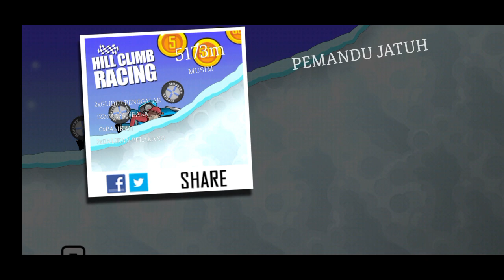Hill Climb Racing - Musim 5173 Meter Dalam Musim 3 Tahun